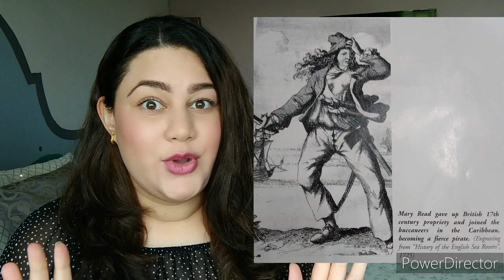Vicious lady pirates of the Caribbean ☠🦜🏴‍☠️🇹🇹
Today's video recounts the very real tale of the two female pirates that terrorized the open seas and in particular the Caribbean. Their names were Anne Bonnie and Mary Read. If you would like to do further reading please check out the sources:
-  The Angostura Historical Digest of Trinidad and Tobago by Gerard A. Besson.